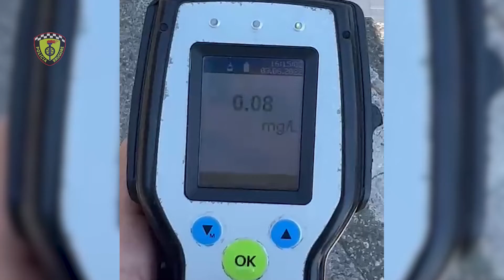Policia rrugore e Shkodrës 788 masa administrative në një javë